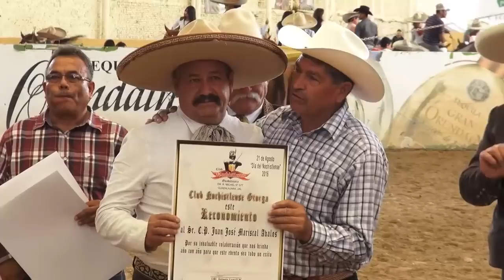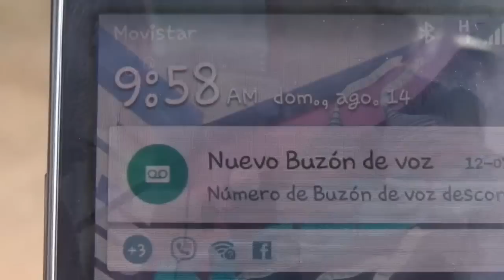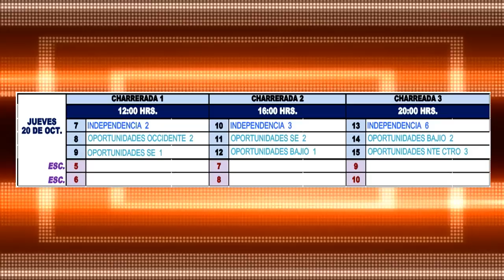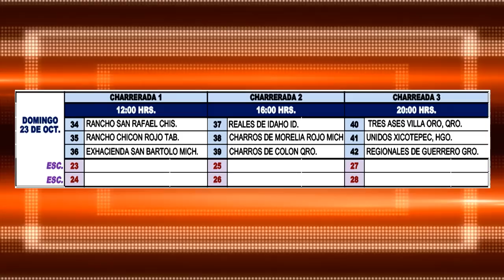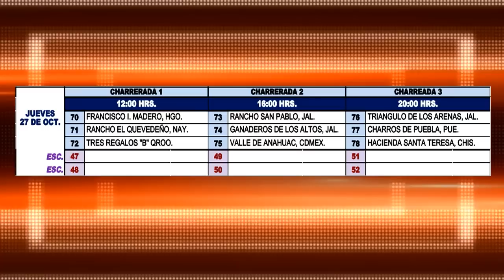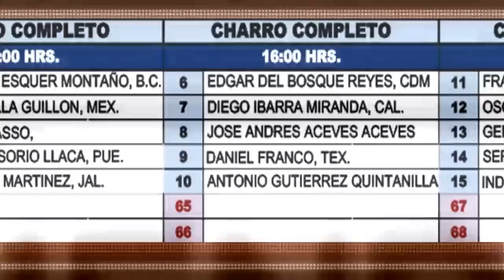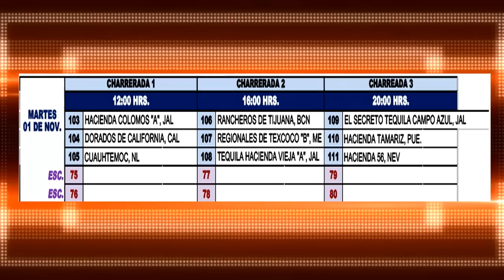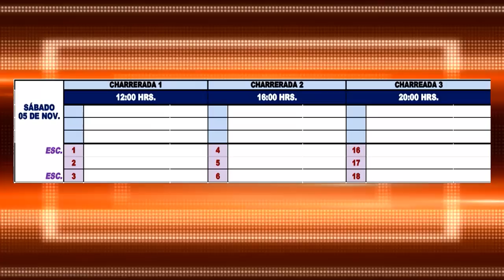Programa Transmitido el: 28 de Agosto 2016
Torneo: Infantiles y Sorteo